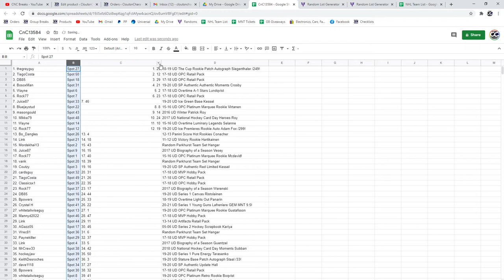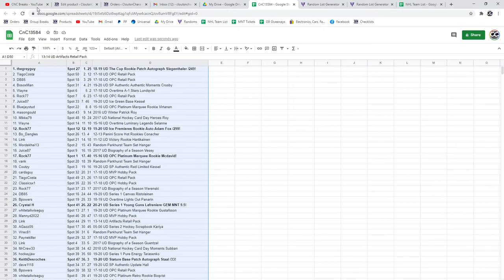C&C Lafreniere Young Gun Chancer Break - C&C GB #13,584